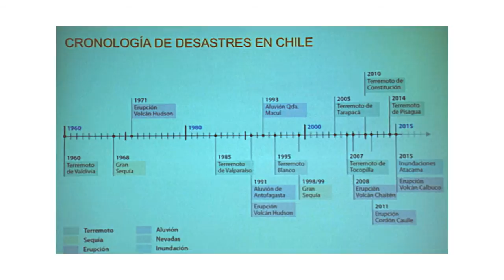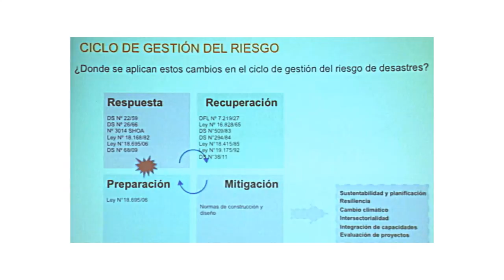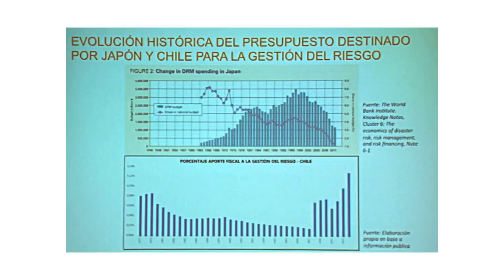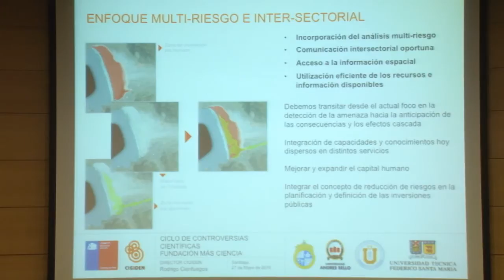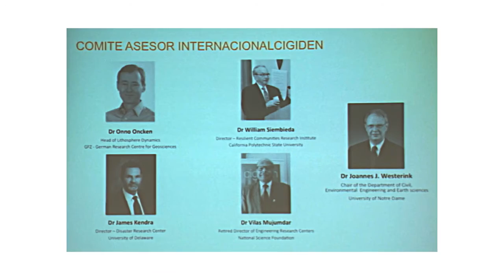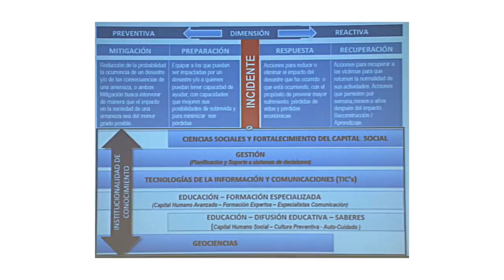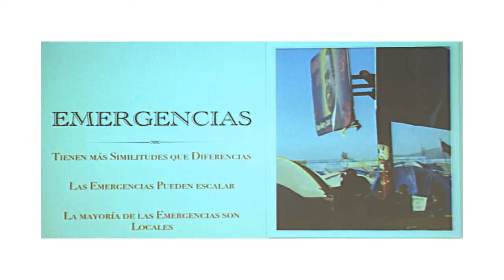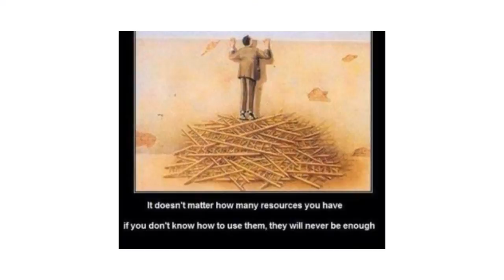Controversias Científicas: DESASTRES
Registro audiovisual del ciclo de conversaciones Controversias Científicas realizado en conjunto con la Fundación Más Ciencia.

El primer panel "Desastres", lo conformaron Rodrigo Cienfuegos, Jaime Campos y Michel De L'Herbe.

La invitación fue a abordar temas de interés público, desde el prisma de las ciencias, exponiendo distintas perspectivas frente a estas controversias, pero con respaldo científico.

Los tres temas de este ciclo fueron:

Desastres (27 de mayo de 2015)
Transgénicos (3 de junio de 2015)
Cannabis (10 de junio de 2015)

Moderado por la periodista Rayén Araya